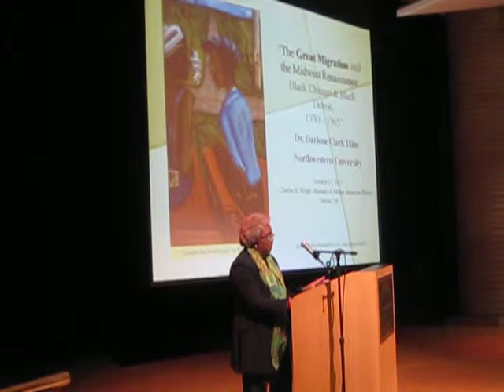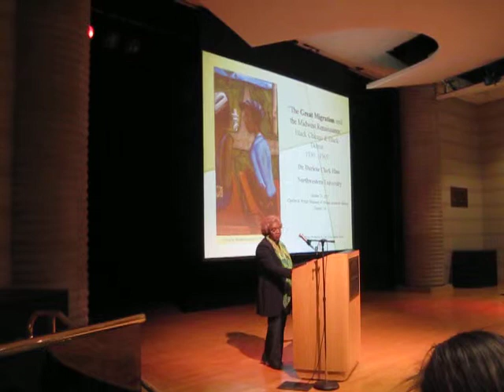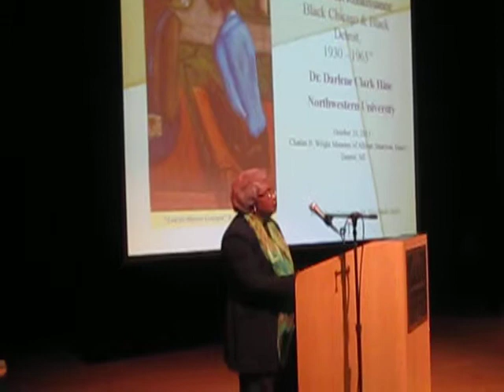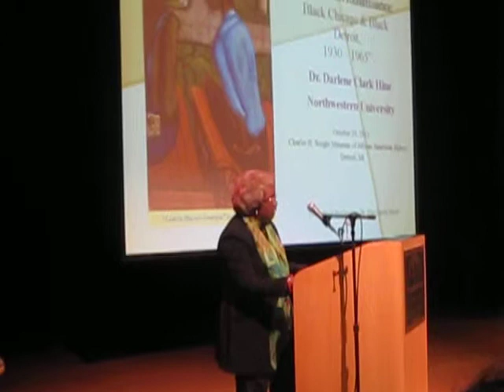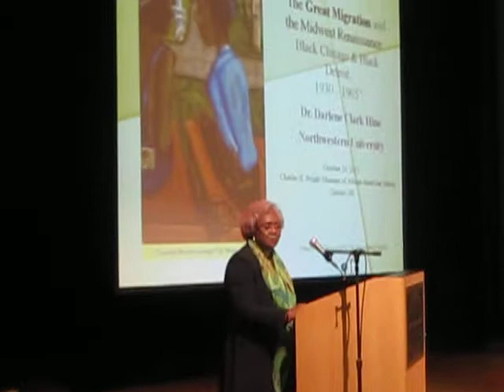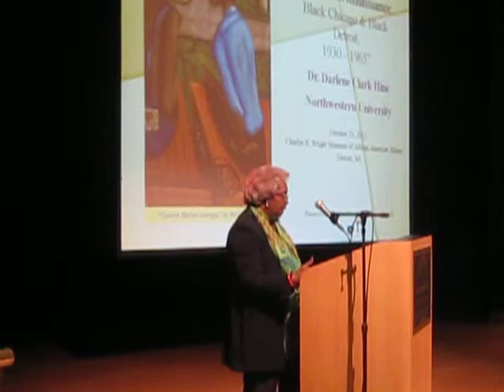A Scene from Lecture: "... Black Chicago and Detroit, 1930-1965" - Darlene Clark Hine - Part 1 of 3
Featured Speaker: Darlene Clark Hine, Ph.D., Board of Trustees Professor of African American Studies and Professor of History at Northwestern University.

This video clip was recorded on Thursday, October 24, 2013 during "The Great Migration and the Midwest Renaissance: Black Chicago and Detroit, 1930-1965" Lecture and Book Signing by Dr. Darlene Clark Hine, sponsored by the Charles H. Wright Museum of African American History and The Detroit Branch of the Association for the Study of African American Life and History (ASALH) in association with Wayne State University Departments of History and Africana Studies, at the Charles H. Wright Museum of African American History, 315 E. Warren Avenue, Detroit, MI. (NOTICE: This video clip, with its other two parts, does NOT make up the full lecture.)